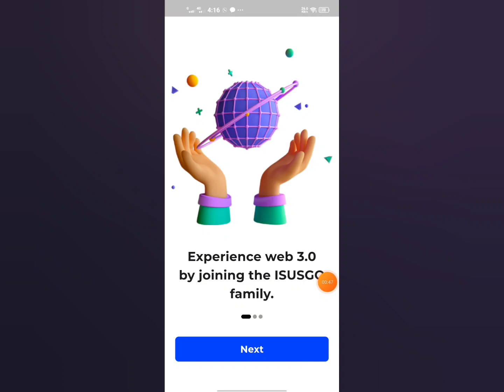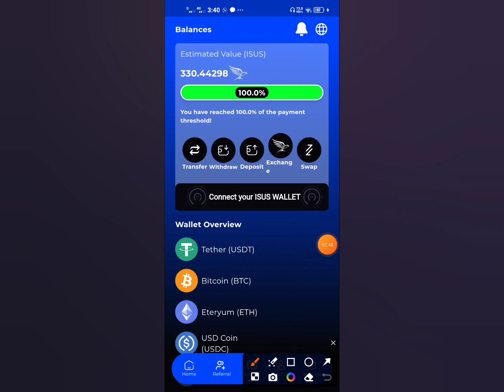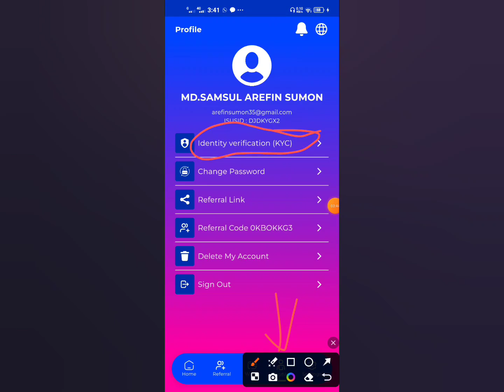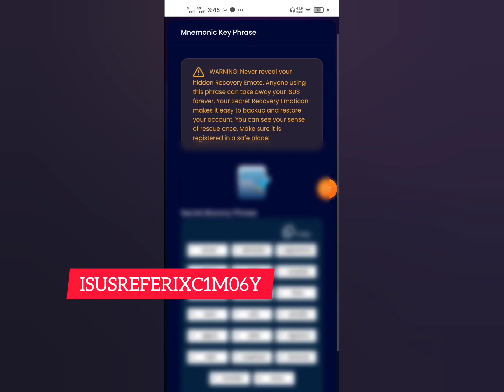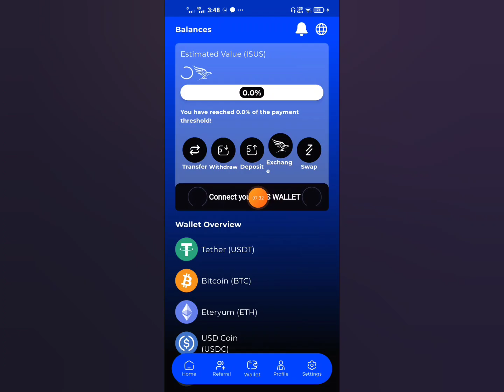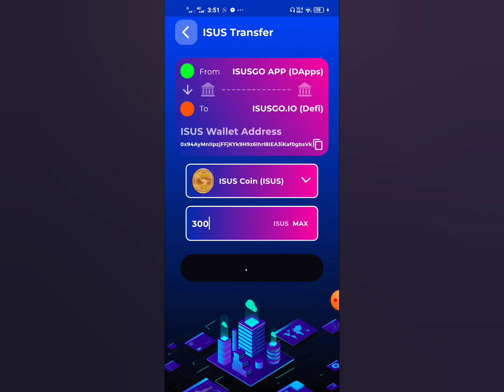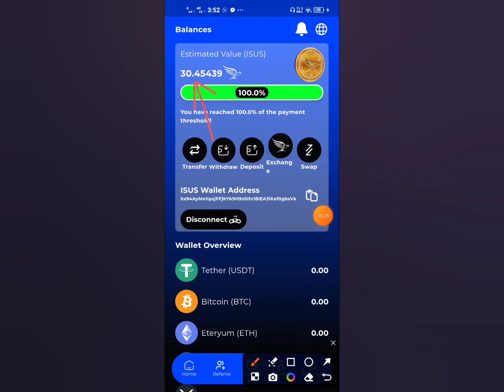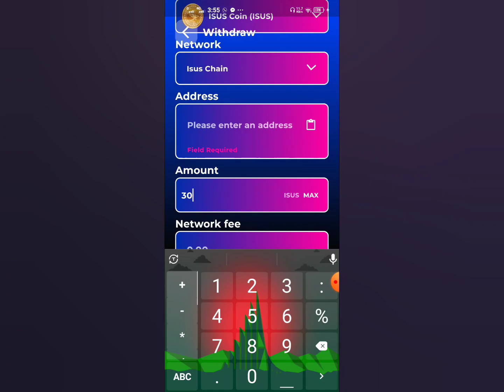Isusgo Mining App | New Mining App | Eso Ay Kori